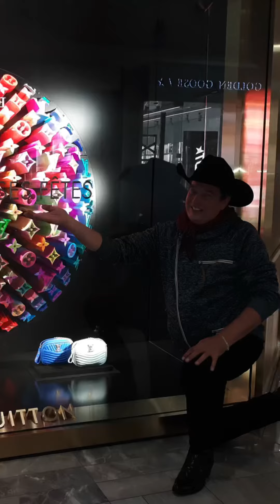Night Owl Rider Visits Louis Vuitton